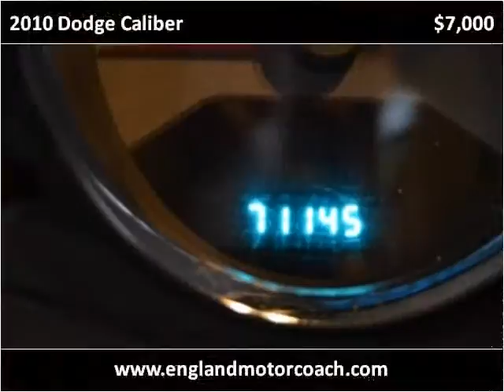2010 Dodge Caliber Used Cars New Castle DE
This 2010 Dodge Caliber is available from England Motor Coach.